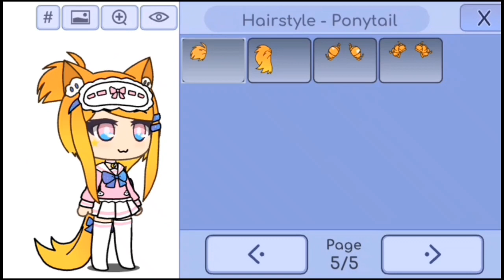🍉NUEVA ACTUALIZACIÓN DE GACHALIFE🍉//gachalife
perdon si mi voz parece chillona ,y por no explicar todo lo de que tiene la nueva actualizacion de gacha life .

LA NUEVA ACTUALISACION DE GACHA LIFE ES HERMOSA DENLE LIKE SI PIENSAS LO MISMO.